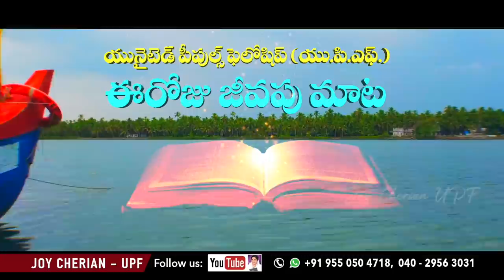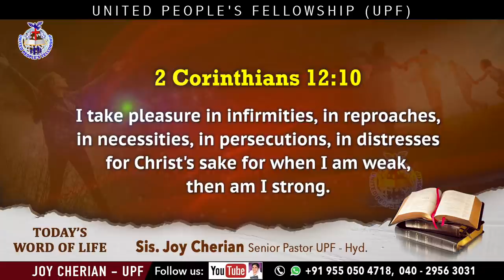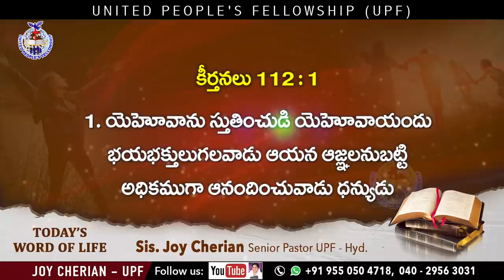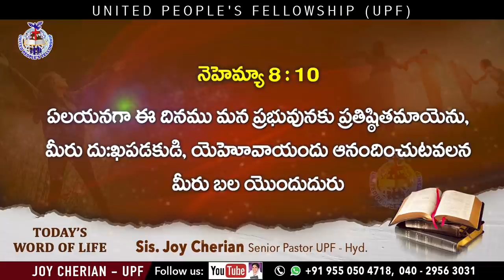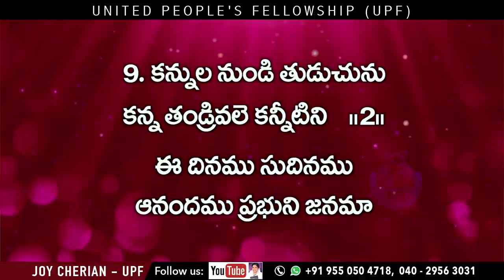8th July, 21 ఈ రోజు జీవపు మాట Psalms 37:4 || Sis Joy Cherian UPF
ఈ రోజు జీవపు మాట Psalms 37:4 || 3rd July, 2021

మీ ప్రార్థన అవసరతల కొరకు సంప్రదించండి:
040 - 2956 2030, 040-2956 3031

UPI: upfjoy-1@okaxis

Telugu Christian messages/ Upf live/Rev Dr Joy Cherian/Sunday service live/online Sunday service live/Sunday worship live/live Christian messages online/ Sundaylive/ Telugu christian live/ Telugu church live/live worship services in Telugu /christian live/Sunday live/holyspirit live/United People’s Fellowship live/ Joy Cherian live/church live Telugu/ Telugu christian messages/ holyspirit messages/best christian messages/christian songs/telugu christian songs/live Telugu/latest news/Revival/Yesutho Naa Payanam/Revival Series/My Journey with Jesus/my journey with jesus/meditation on the cross/english sermon/song of solomon/100days prayers/siluva dhyanamulu/telugu christmas /upf /church/message/christmas/christmas messages / sevenwordsonthecross / Today's Word of life/Jeevapu Maata